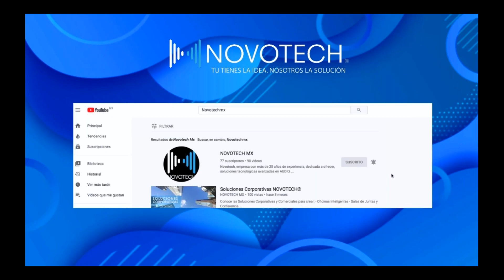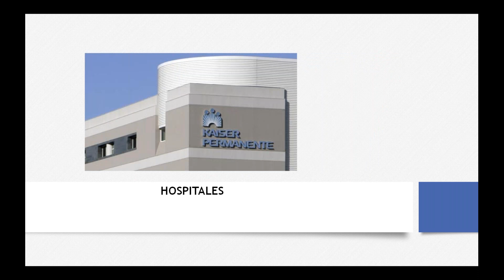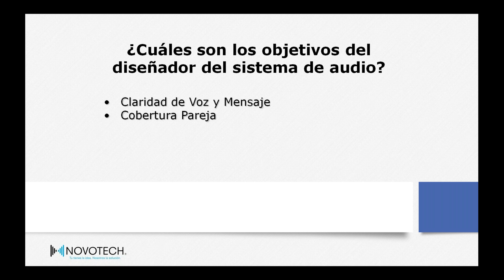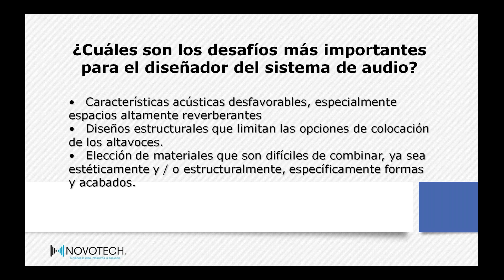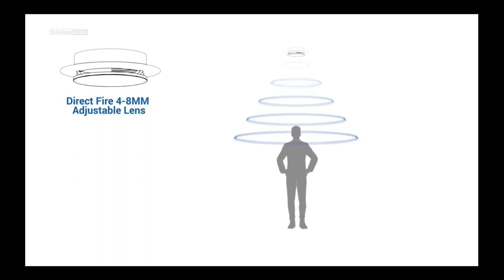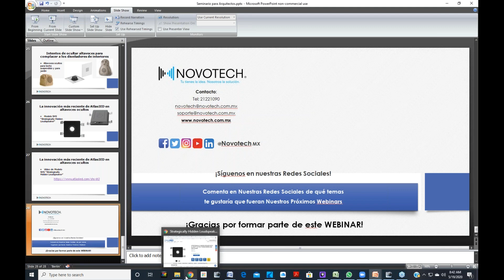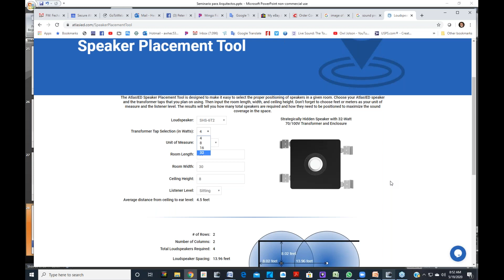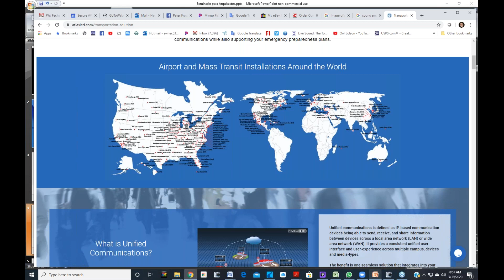Webinar: Lineamientos Acústicos Generales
Webinar NOVOTECH®
Presentado por: Héctor Martínez
Marca: Atlas IED®
Organizado por: NOVOTECH®

🗓 Calendario Mayo NOVOTECH®
💻 Webinars Gratuitos